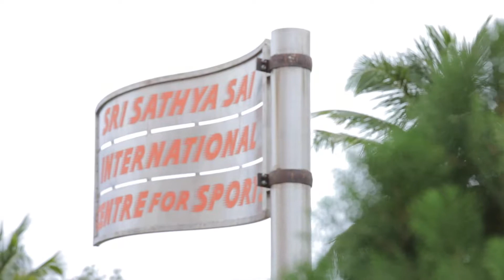Sri Sathya Sai Central Trust